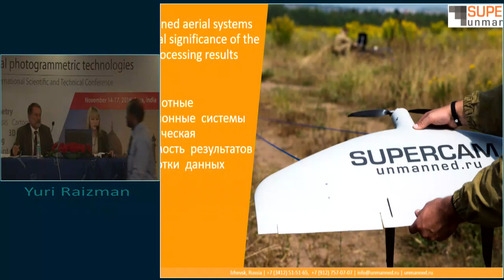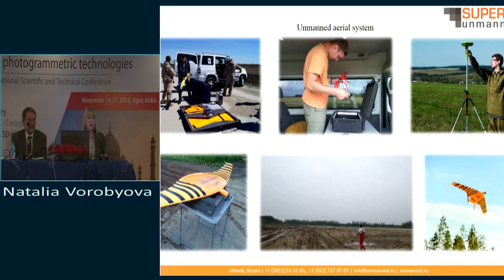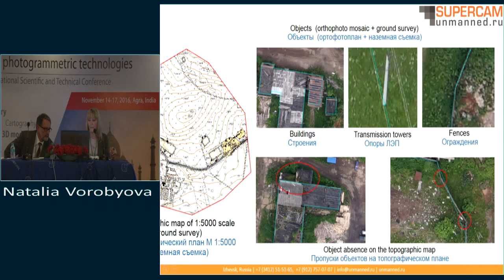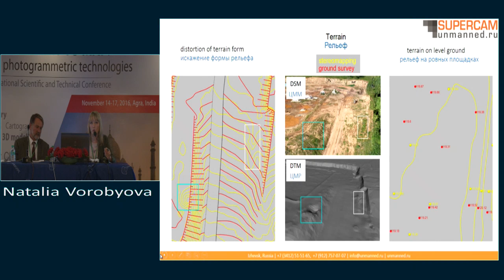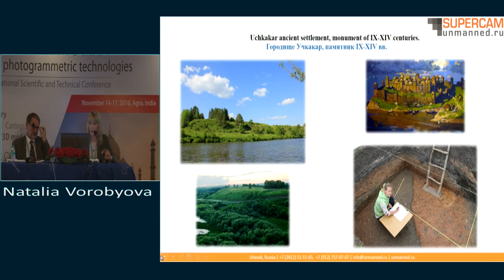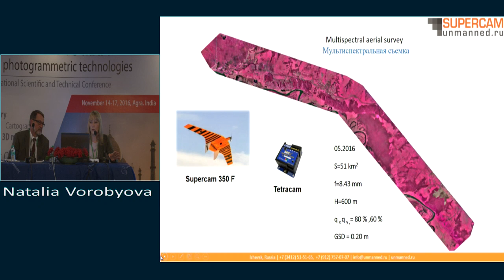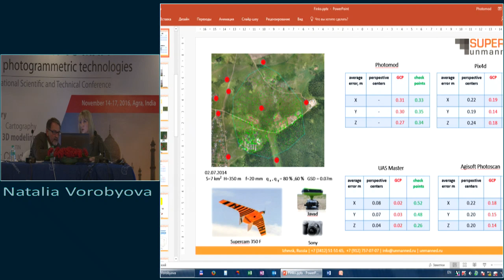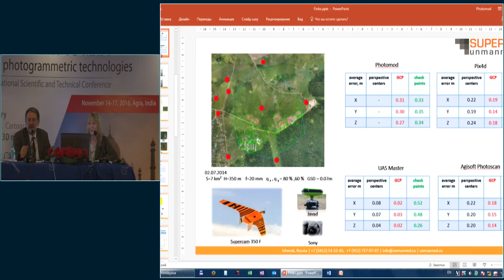Unmanned Aerial Systems. Applied significance of UAS data processing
Natalia Vorobyova, Finko, Head of Department, Russia